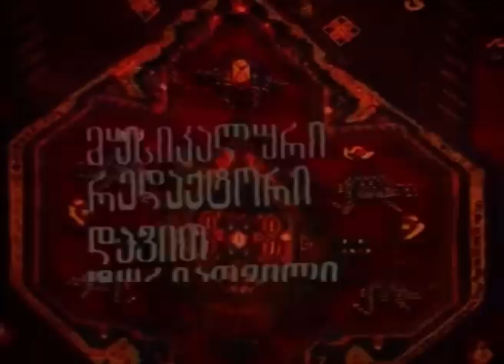ჯაყოს ხიზნები - ნაწილი I, სატელევიზიო სპექტაკლი ქართული ტიტრებით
მიხეილ ჯავახიშვილის ამავე დასახელების ნაწარმოების მიხედვით
მონაწილეობენ: ნოდარ მგალობლიშვილი, ნანა ფაჩუაშვილი, ავთო მახარაძე, გიგოლა თალაკვაძე და სხვანი
რეჟისორი: თემურ ჩხეიძე
მხატვარი: მირიან შველიძე
წამყვანი ოპერატორი: ჯუმბერ გრიგორაშვილი
მუსიკალური რედაქტორი: დავით ტურიაშვილი
მხატვარი გრაფიკოსი: გურამ გუნცაძე
დაცულია საზოგადოებრივი მაუწყებლის არქივში
გატიტვრა განხორციელდა 2015 წელს
გატიტვრის ავტორი: ნანა ჭავჭანიძე